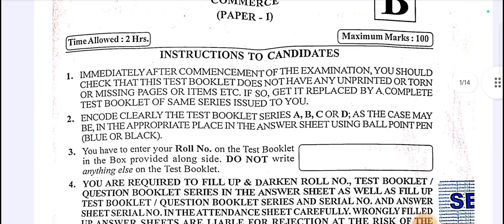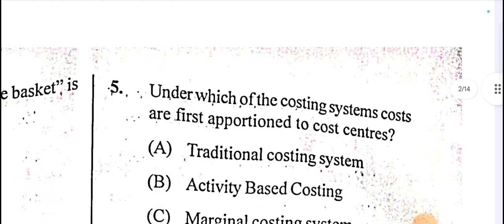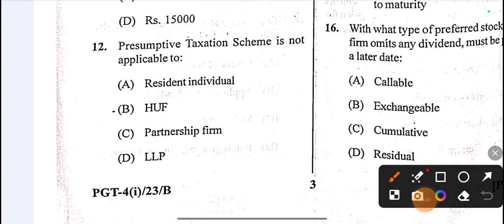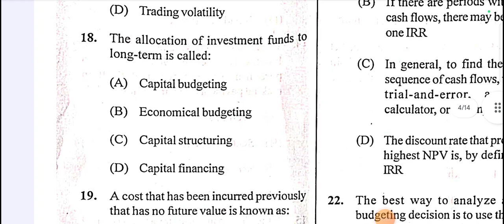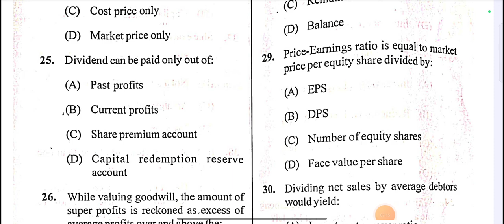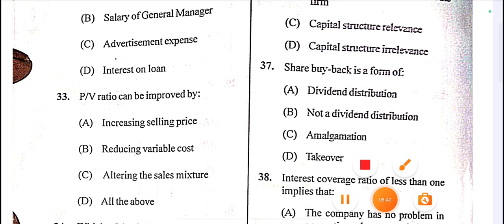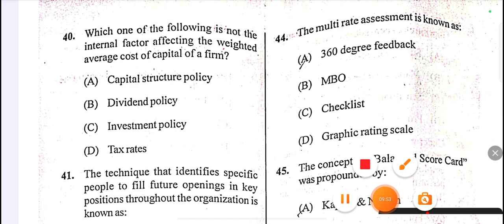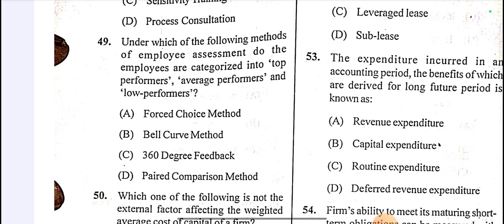Opsc Pgt Commerce Answer Key 2024